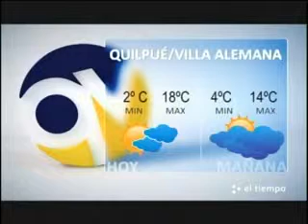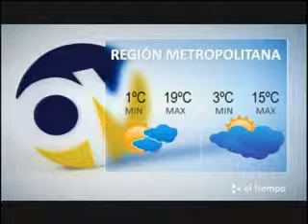El Tiempo 26 julio 2011